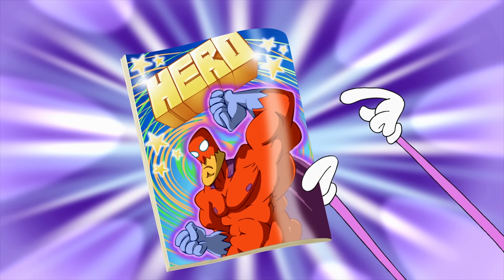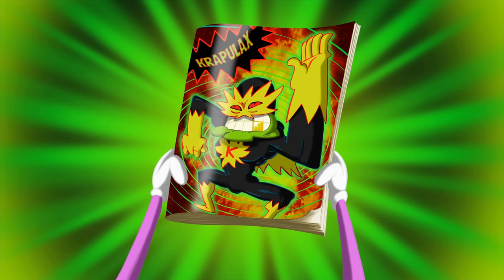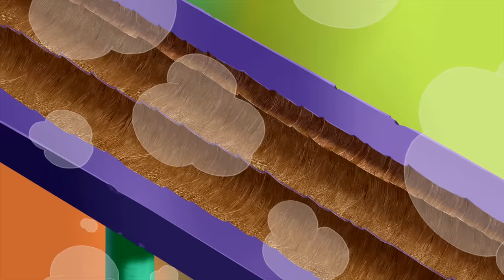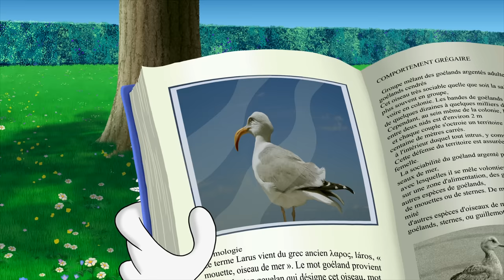Oggy and the Cockroaches ➕➖ perfect equation ➕➖ Full Episode HD